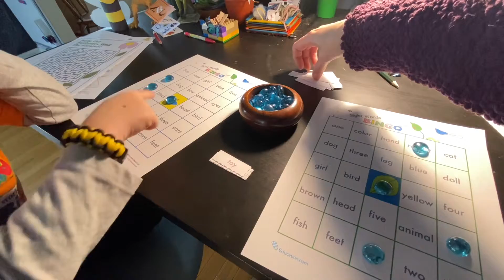Vlog 1258 - Bubble Story Time 🫧📚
A special surprise at library story time! 🫧

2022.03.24